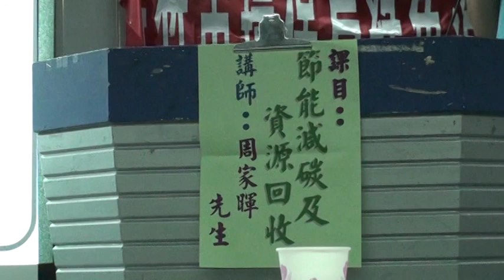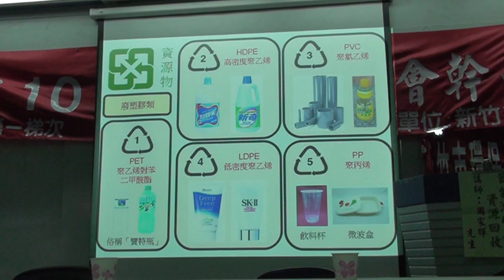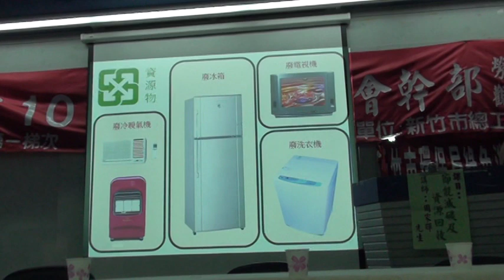新竹市總工會~勞工教育101年度第一期.mpg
新竹市總工會勞工教育101年度第一期~新竹市環保局講師:周家輝先生. 課目:節能減炭及資源回收,日期:1010806.